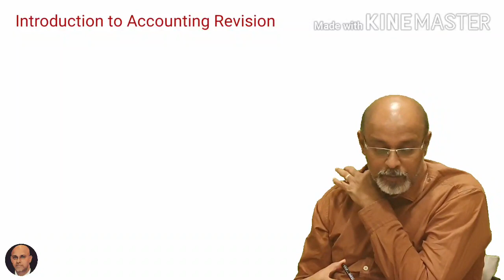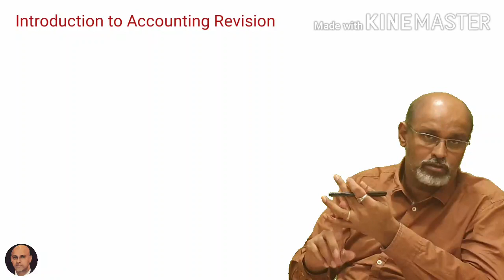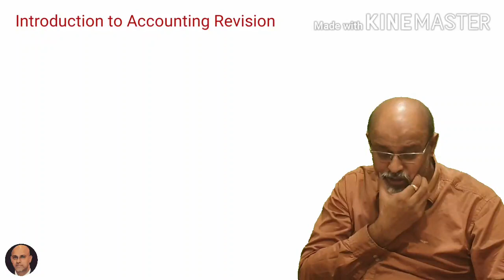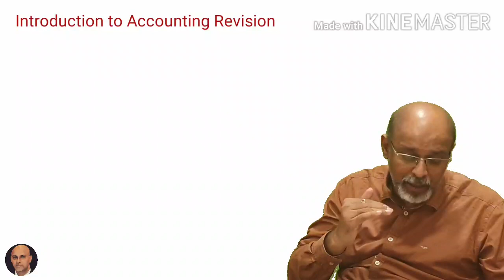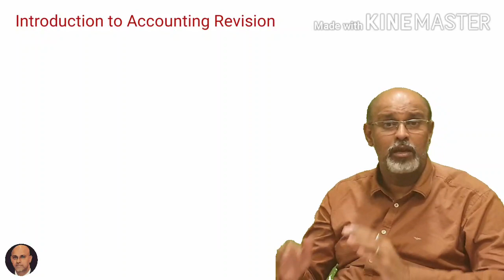VJ/AC/XI-COM/ITAR5/D5/W21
Introduction to Accounting Revision